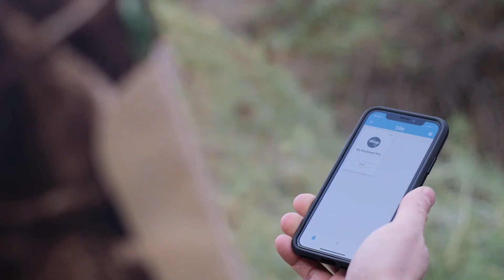KeySmart Pro The Ultimate Camping Tool